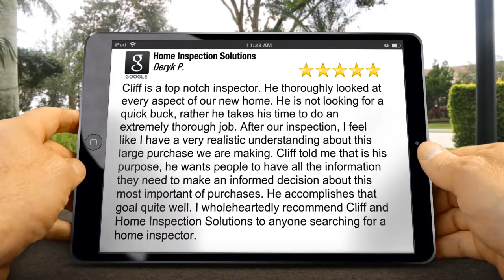Home Inspection Solutions Dallas Exceptional Five Star Review by Deryk P.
| Home Inspection Dallas | Home Inspection Solutions

Cliff is a top notch inspector. He thoroughly looked at every aspect of our new home. He is not looking for a quick buck, rather he takes his time to do an extremely thorough job. After our inspection, I feel like I have a very realistic understanding about this large purchase we are making. Cliff told me that is his purpose, he wants people to have all the information they need to make an informed decision about this most important of purchases. He accomplishes that goal quite well. I wholeheartedly recommend Cliff and Home Inspection Solutions to anyone searching for a home inspector.

Your Dallas Premier Home Inspection Company | Let this experienced Home Inspection Solutions company help keep you from buying The Money Pit. We’ll alert you to any and all health or safety issues and maintenance needs of the home you’re looking to buy.

Home Inspection Solutions will be your home buying or selling advocate! We are committed to providing you with outstanding service. We’re highly experienced and extremely thorough. If you’re looking to buy or sell in the Dallas,TX area, we can help!

Home Inspection Solutions
Cliff Willis
home inspection dallas
dallas home inspectors
home inspectors dallas
dallas home inspection
dallas home inspections
home inspections dallas